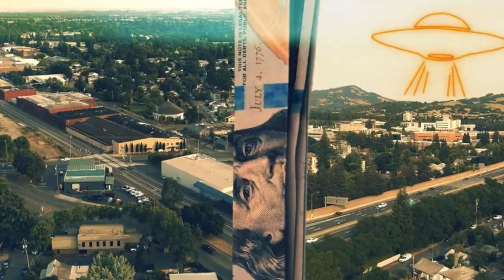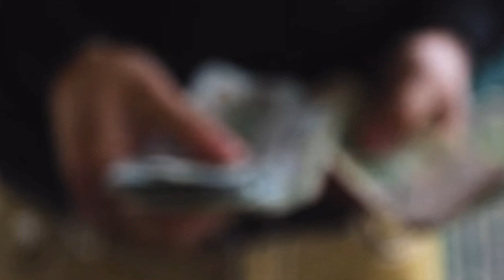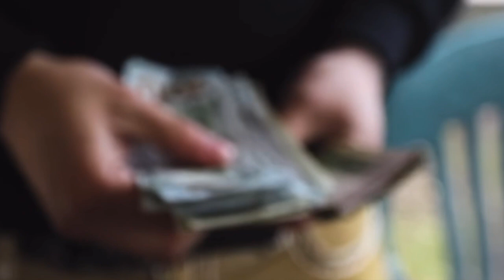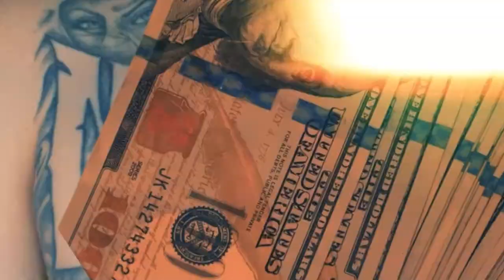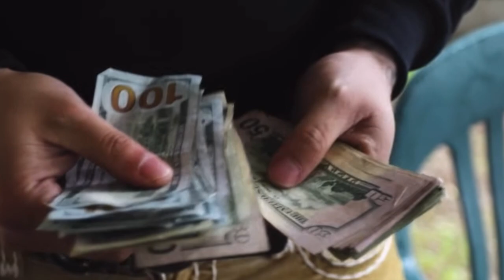Taken in For a Hot One